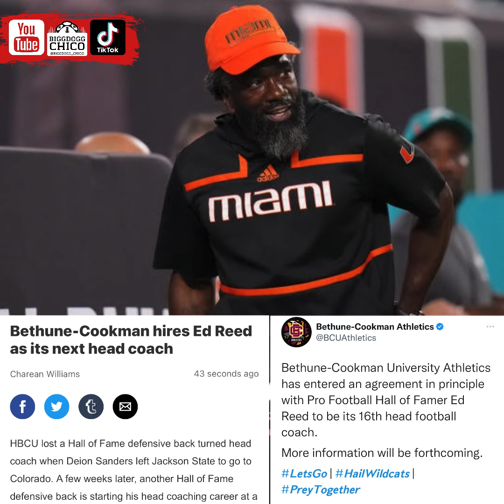Ed Reed new Head Coach at Bethune-Cookman HBCU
Inspired by the success of Jackson State and Deion Sanders, though, prominent NFL players are stepping into head coaching roles in multiple conferences. Eddie George has been Tennessee State's head coach since 2021, and UAB hired Trent Dilfer earlier this offseason.

Sanders, of course, spring boarded from Jackson State to Colorado after a 23-3 run over the past two seasons.

Bethune-Cookman no doubt hopes to ride the same lightning as JSU.

BiggDoggChico - Sports Talk
SUPPORT this platform: